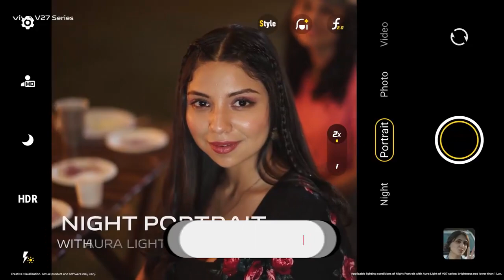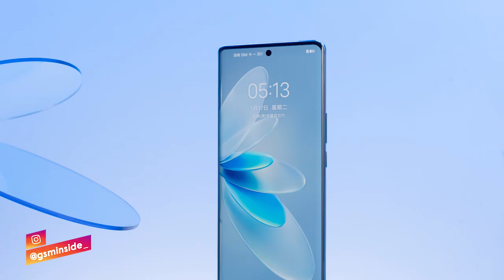VIVO JAGONYA BIKIN HP CAKEP!!! VIVO V27 & VIVO V27 PRO Resmi Rilis! Harga & Spesifikasi! Masuk Indo!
Setelah bocoran selama berminggu-minggu, smartphone Vivo V27 dan V27 Pro telah resmi meluncur. Seperti model V25 dan V25 Pro dari tahun lalu, model baru ini memiliki fitur fotografi yang hebat dan desain belakang yang keren yang dapat berubah warna. kedua model dari seri v27 ini juga di harapakan segera masuk resmi ke indonesia.